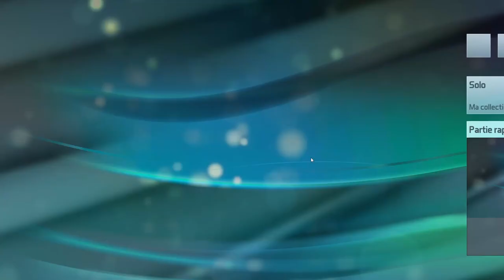Pinball fx3 wild west rampage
Vous voulez repousser des hordes de Vikings menaçants ou éliminer un groupe de hors-la-loi redoutables du Far West ?

Choisissez le pack Iron & Steel, qui propose deux plateaux de flipper fantastiques. Découvrez la propre aventure médiévale de Zen, CastleStorm, ainsi que Wild West Rampage, un tout nouveau plateau dans lequel vous incarnez Cindy, une féroce chasseuse de primes du Far West !

Plongez dans un monde de dragons et de trains, d'épées et de revolvers, où se rencontrent le Moyen Âge et le Far West !